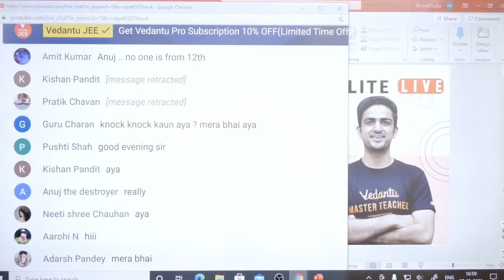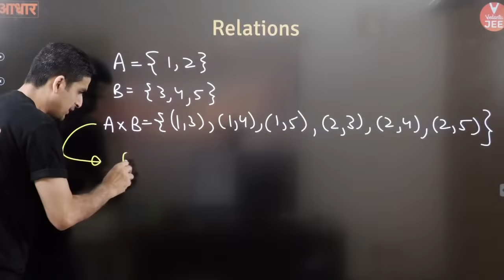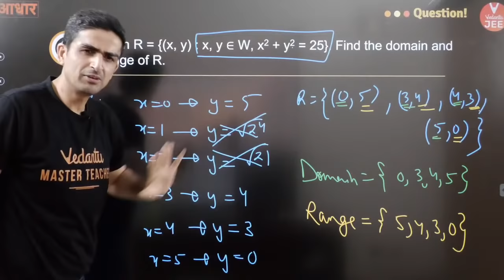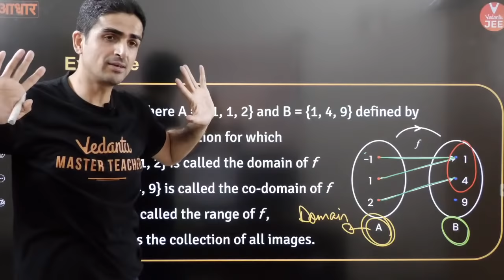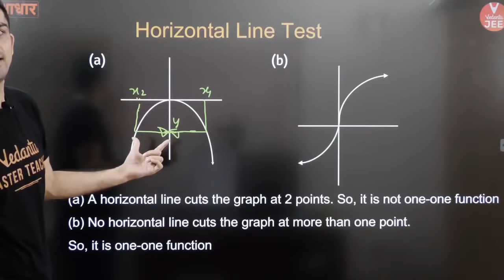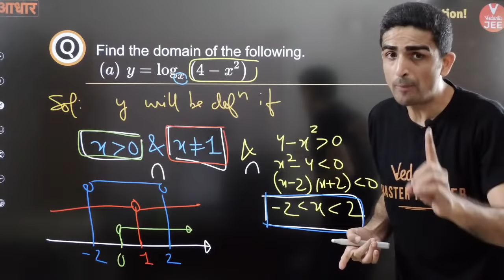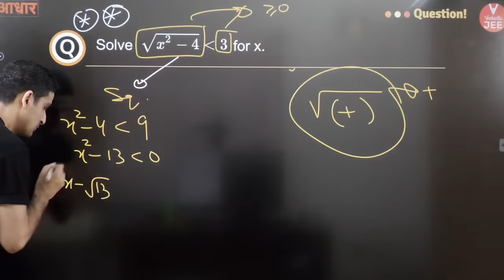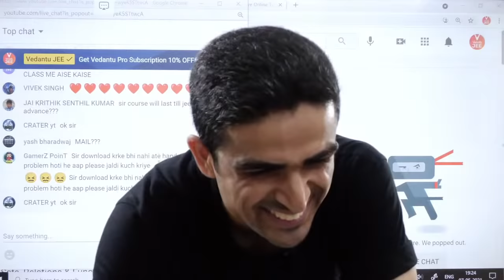Sets Relations & Functions Class 11 | Lecture 2 | JEE Main | JEE Advanced |Arvind Kalia Sir| Vedantu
In mathematics, a function can be defined as a rule that relates every element in one set. In today's session of Sets, Relations & Functions Lecture 2, Arvind Sir is going to teach you clearly the relations and basics of functions. IIT JEE Maths by your favorite teacher Arvind Kalia Sir (Mera Bhai). VJEE Elite LIVE (11th) series at Vedantu JEE to get your dream scores in JEE 2023 (JEE Main 2023) & (JEE Advanced 2023). We are herewith 👉 Sets relations and functions IIT JEE | Sets relations and functions JEE | Sets relations and functions JEE Mains 2023 | Sets relations and functions JEE Advanced 2023 | Introduction to Functions Grade 11 | Introduction to Domains | Relations IIT JEE Maths | Relations JEE session.

About Teacher 👨‍🏫: Following his passion, Arvind Kalia Sir (Mera Bhai) joined this noble profession after doing M.Sc. in Maths from IIT Delhi.

Hope you have enjoyed and learned more about the Sets relations and functions IIT JEE | Sets relations and functions JEE | Sets relations and functions JEE Mains 2023 | Sets relations and functions JEE Advanced 2023 for JEE Mains 2023 & JEE Advanced 2023.